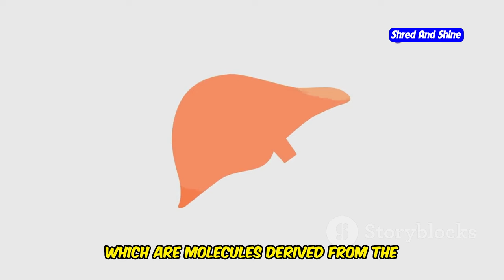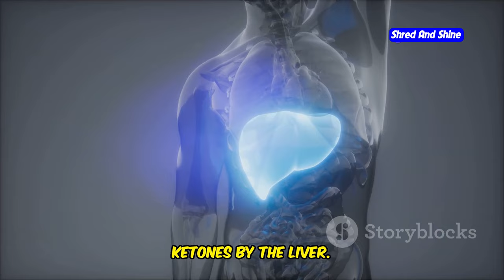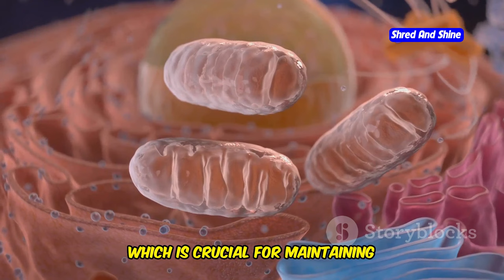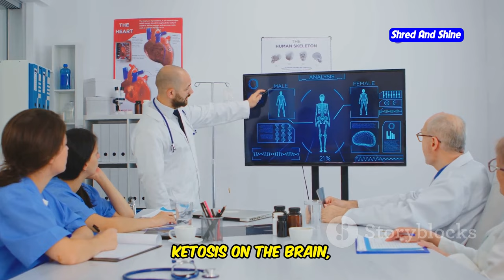Does keto diet affect your brain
Ever wondered how the keto diet affects your brain? In this video, we explore how the ketogenic diet—widely known for weight loss—could actually transform your brain health too. From the benefits of ketones to how keto affects your brain performance, we break down everything you need to know. Find out whether the keto brain benefits are real and how keto and the brain connect.

We'll dive into the science behind how keto diet and the brain interact, how the brain adapts to ketones, and what it means for your focus and mental clarity. Learn how your brain on ketones works and why people report feeling sharper on a low carb diet.

But it’s not all positive—does keto diet make you feel sleepy? Are there downsides to this keto effect on brain function? We’ll uncover both the upsides and the potential challenges of using this popular diet for your brain health.

If you’ve ever asked, "What does keto do to the brain?" or "Is the keto diet safe for my brain?", then this video is for you! Discover how food affects your brain, the impact of ketones on cognition, and find out if keto diet recipes can help supercharge your mind.

OUTLINE:
00:00:00 A Revolution in Brain Fuel
00:00:30 Unveiling the Ketogenic Diet
00:01:07 A Powerful Connection
00:01:45 Fueling the Brain
00:02:18 The Brain's High-Octane Fuel
00:03:47 The Keto Advantage
00:05:20 Ketones and Cognitive Function
00:05:54 Keto's Impact on Neurological Conditions
00:06:34 Managing the Initial Hurdles of Keto
00:07:11 Long-Term Brain Benefits of Keto
00:07:48 A Balanced Perspective